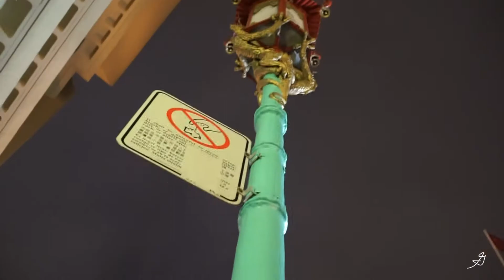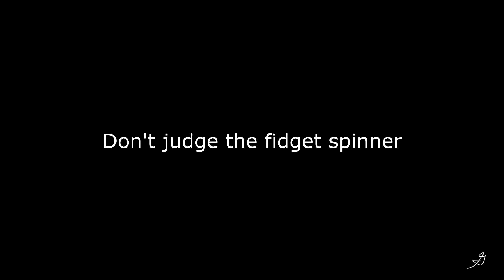The City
Test shooting in low light throughout San Fransisco

Shot on
-Body-
Sony a5100

-Lens-
7Artistian 25MM f.1.8
Pentax 50MM 1.8